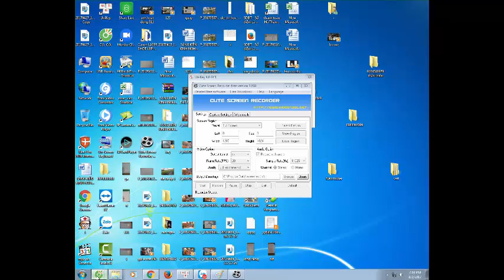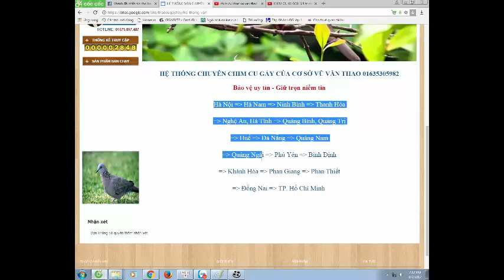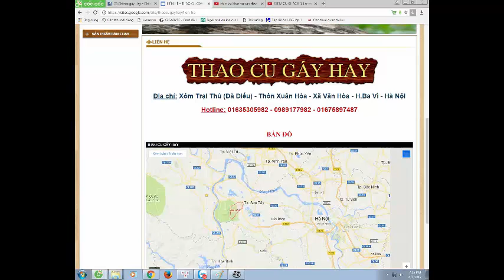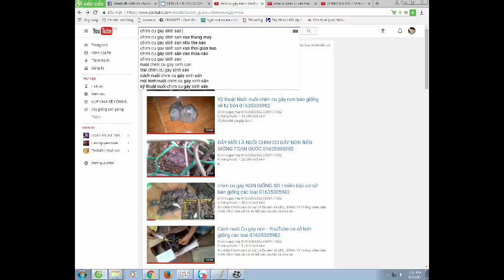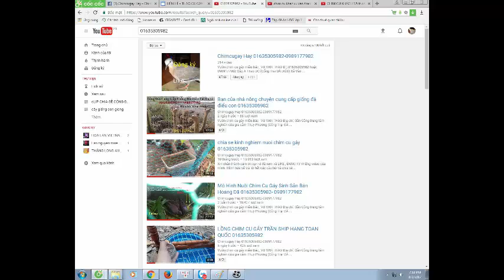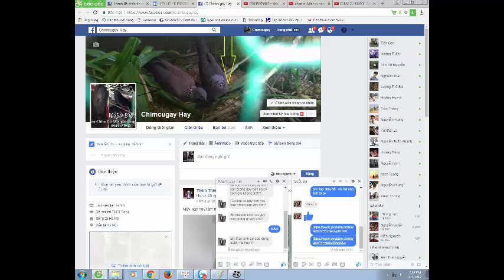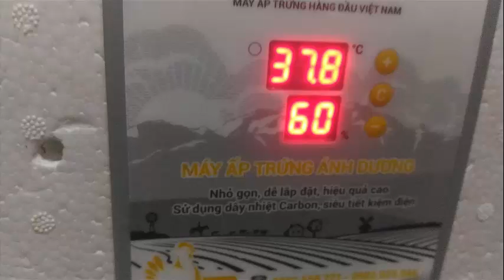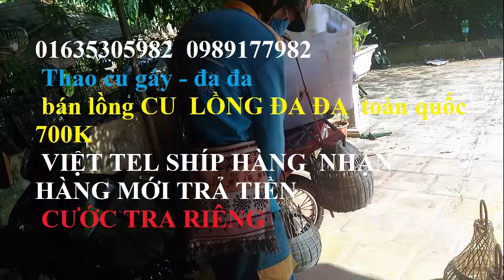Trang Web mạng về con chim cu gáy- cơ sở bán giống các loại 01635305982